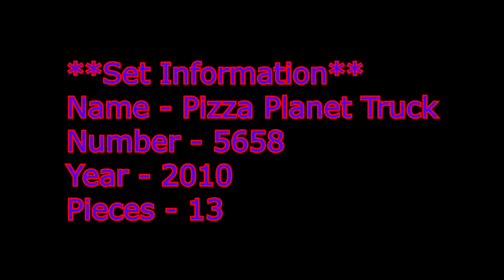5658 Duplo Toy Story Pizza Planet Truck Build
A great little set from Duplo's Toy Story range.
**Set Information**
Name - Pizza Planet Truck
Number -  5658
Year - 2010
Pieces - 13
Description - Hang on...The Pizza Planet truck delivers lots of fun!

Buzz Lightyear and his alien pal friends are in trouble! Quick!, hop into the Pizza Planet truck and speed off to the rescue! LEGO® DUPLO® bricks and figures are colorful, sturdy and safe for smaller hands.

Includes Buzz and alien figures
Fill ‘er up at the handy gas station!
Figures measure over 2" (5cm)
Truck measures over 5" (12cm) and over 4" (10cm) high